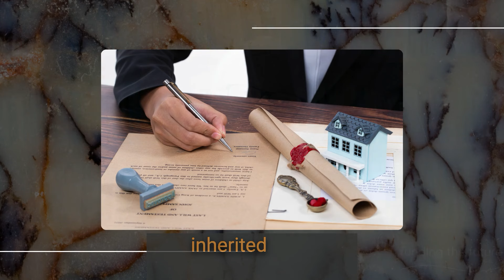If the government wants growth it should be taxing wealth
Rachel Reeves says she wants growth. If so, she should tax wealth because the wealthy save much of what they earn, meaning that they don’t spend it, and so reduce growth. If that same income was redistributed to those on low incomes who would spend it, then growth would follow. It really is almost that easy to increase growth.

This video was edited by Thomas Murphy.